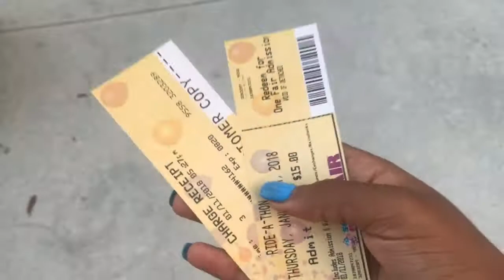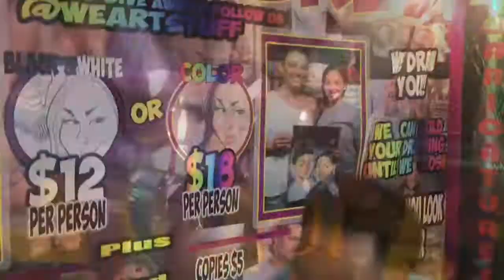Kid passes out on ride